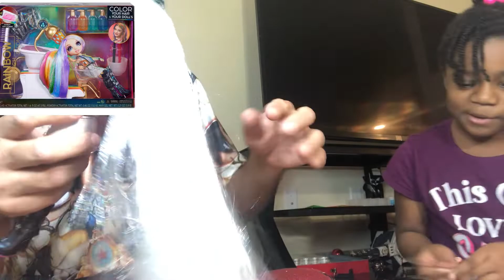Amaya Raine des embolsado rainbow High January 13, 2021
Grasias por visitar nuestro canal 🙏🏽🙏🏽🙏🏽🙏🏽🙏🏽😘😘😘😘😘😘😘😘💕💋💋💋💋💋❤️❤️❤️❤️